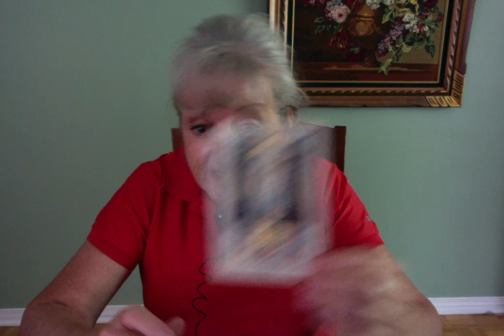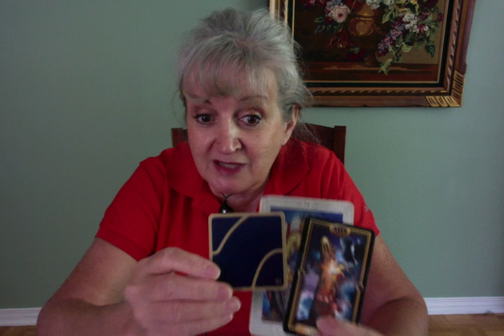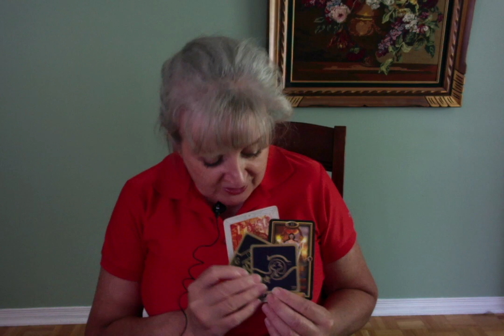Taureau spécial amour